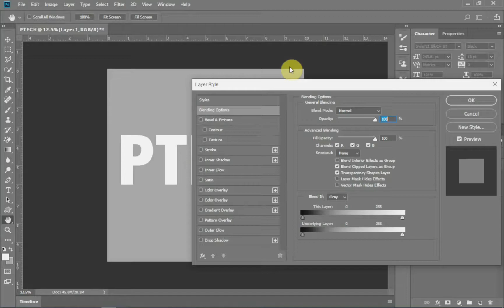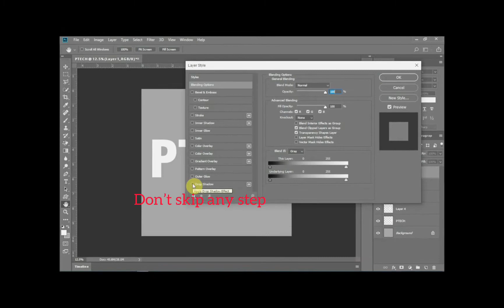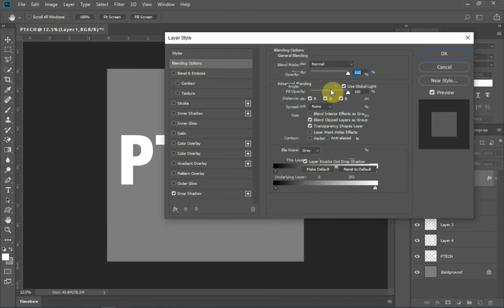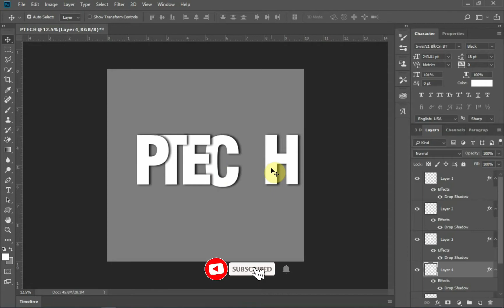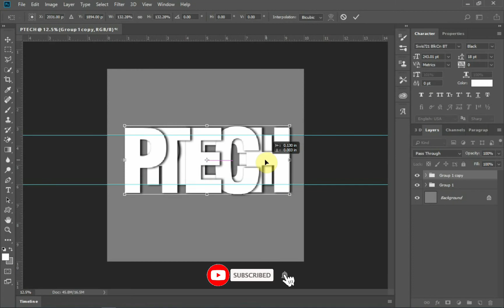Overlapping Text Effect in Photoshop | Photoshop Tutorial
This video will show you how to create overlapping text using Photoshop.